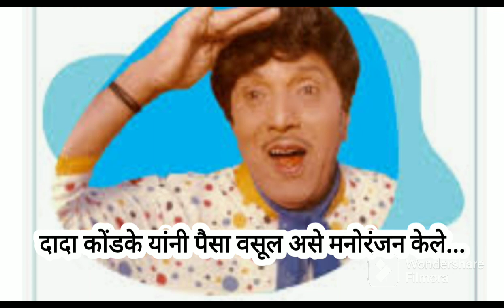दादा कोंडके यांनी पैसा वसूल असे मनोरंजन केले || Comedy Actor Dada Kondke || Filmy Shankar